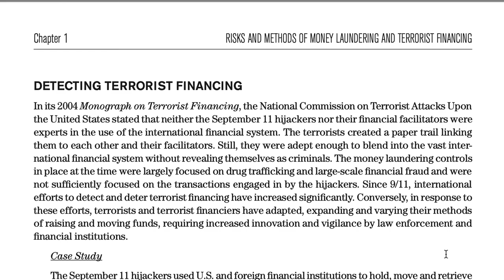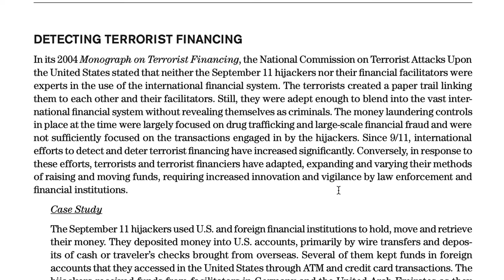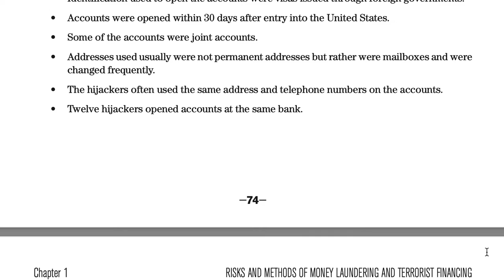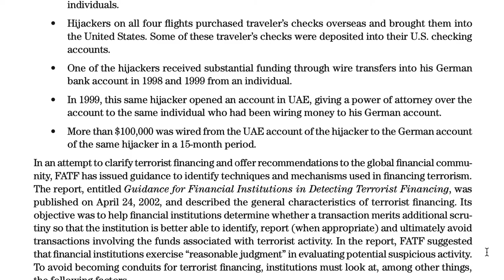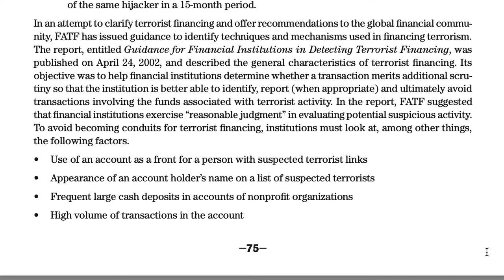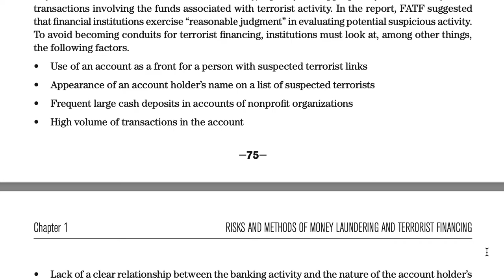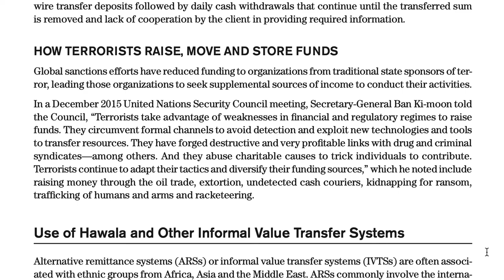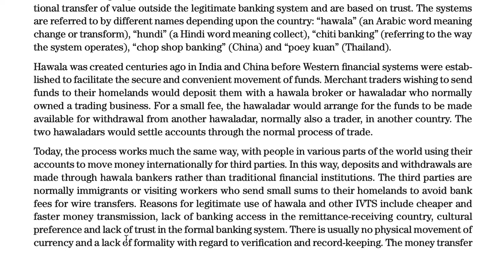PART 24 - ANTI MONEY LAUNDERING SPECIALIST (CAMS) TERORRIST FINANCING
Want to be a KYC Analyst? This course is focused on the technical skills of a KYC Analyst and will prep you for a job in the field.